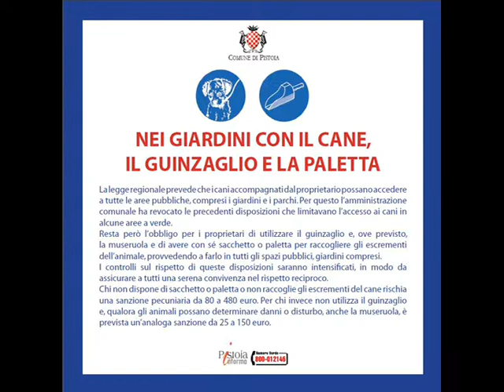Nei giardini con i cani, guinzaglio e paletta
Ora i proprietari dei cani possono frequentare igiardini e le aree a verde della città in compagnia dei propri animali; si richiama però agli obblighi relativi all'utilizzo del guinzaglio e, ove previsto, della museruola. I controlli sul rispetto di questi obblighi assicureranno a tutti una serena convivenza.
E' in atto una campagna di informazione e sensibilizzazione a cura dei volontari delle sezioni pistoiesi di Enpa, Gav, Lav, Legambiente, Oipa e WWF.
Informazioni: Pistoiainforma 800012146